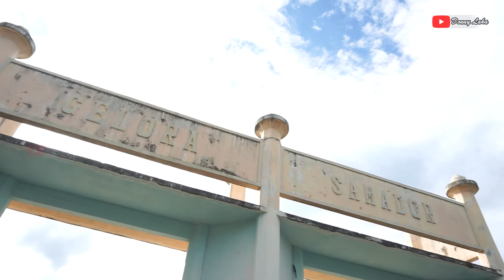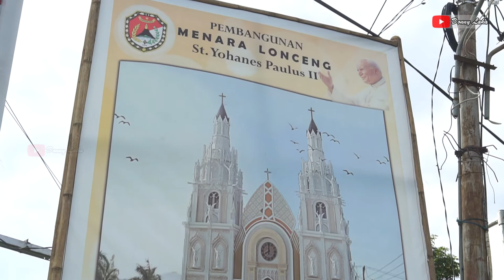Pembangunan Menara Lonceng St Yohanes Paulus II Di Gelora Samador Maumere | Mari Ke NTT